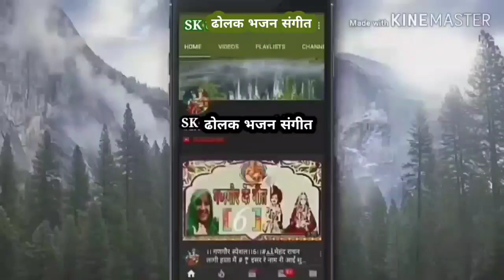जय बालाजी 🚩भूत पिशाच निकट नहीं आवै सब सँकट टल जाए🙏 पढ़ो हनुमान चालीसा🚩 with lyrics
जय बालाजी 🚩भूत पिशाच निकट नहीं आवै सब सँकट टल जाए🙏 पढ़ो हनुमान चालीसा🚩 बागेश्वर धाम सरकार । लिरिक्स

भूत पिशाच निकट नहीं आवे हनुमान जो नाम ध्यावे लिरिक्स Bhoot Pishach Nikat Nahi Aave Lyrics

श्री हनुमान चालीसा | Hanuman Chalisa | भूत पिसाच निकट नहिं आवै | Bageshwar Dham Bhajan

श्री हनुमान चालीसा बागेश्वर धाम|Hanuman Chalisa|भूत पिशाच निकट नहिं आवै | ghost vampire don't come near

श्री हनुमान चालीसा | भूत पिसाच निकट नहिं आवै | Hanuman Chalisa | Bageshwar Dham Bhajan |

भूत पिसाच निकट नहिं आवै महाबीर जब नाम सुनावै

नमस्कार 🙏 सभी प्रेमी भक्तों का हम दिल से स्वागत और धन्यवाद करते हैं.. 🙏

लिरिक्स चालीसा पाठ 👇✍️🛕

भूत पिशाच निकट नहीं आवै. सब सँकट टल जाए. पढ़ो हनुमान चालीसा.
1. जो भी पढ़ता है इसको. जीता है वो बड़े शान से. मिलती है सदी शक्ति. प्यारे उसी हनुमान से. बात नहीं है ये तो झूँठी. सच्चा है ये किस्सा पढ़ो हनुमान चालीसा. 2. इसको विभिषण भी पढ़ा करते थे सियाराम में. तुम भी तो इसको पढ़ लो. बात है इसमें बड़े काम की. देश विदेश में चर्चा इसकी. चर्चा है चारों दिशा. पढ़ो हनुमान चालीसा.
3. आओ सुनाएँ तुम्हें भक्ति उसी हनुमान की. मोतियों की माला दीन्हे. खुश होके जब श्री राम जी. पाया नाजब राम नाम तो कह दिया जय सियाराम. पढ़ो हनुमान चालीसा.
4. जब भी कोई संँकट आए सुमिरन करो हनुमान का. कष्ट मिटाए पल में ध्यान कराएं हनुमान का. बालाजी का सुमिरन कर लो स्वर्ग में होगा हिस्सा. पढ़ो हनुमान चालीसा. धन्यवाद

भूतपिशाचनिकटनहिंआवै महाबीर जब नाम सुनावै

Video Chapters

Video Chapters

भूत पिसाच निकट नहिं आवै, महाबीर जब नाम सुनावै, श्री हनुमान चालीसा ११बार, Jai Shri Ram, Jai Hanuman, श्री हनुमान चालीसा ११ बार, संकर सुवन केसरीनंदन, तेज प्रताप महा जग बन्दन, Hanuman Chalisa 11 Times, jai shri ram, hanuman chalisa, जय श्री राम, जय हनुमान, मन क्रम बचन ध्यान जो लावै, नासै रोग हरै सब पीरा, जपत निरंतर हनुमत बीरा, हनुमान चालीसा, Shree Hanuman Chalisa, Jai Hanuman Gyan Gun Sagar, Lord Hanuman, sankat mochan, jai hanuman, jay hanuman

Video Chapters

भूत पिशाच निकट नही आवै , हनुमान चालीसा चौपाई जप 108, bhoot pisaach nikat nahi aave Mahavir jab naam sunave, Bhoot pisach nikat nahi Hanuman Chalisa, Hanuman Mantra, Hanuman Chalisa, Chopai, mantra, Chanting, sundarkand, Hanuman Chalisa chopai, Mantra jaap, ramayan, bhoot pisach, shree hanuman chalisa, gayatri mantra, shri hanuman chalisa, बुरी आत्मा को घर में
Video Chapters

Lakhbir, Singh, Lakkha, Darsh, Dikha, Do, Bajrangbali, Bhoot, Pishach, Nikat, Nahi, Aaye, Sab, Sankat, Tal, Jaye, Pado, Hanuman, Chalisa

इस हनुमान चौपाई के ख़त्म होने से पहले ही मिलेगी सबसे बड़ी ख़ुशख़बरी ख़ुद आज़माकर देखलो
इस